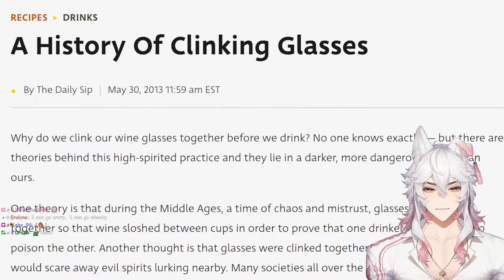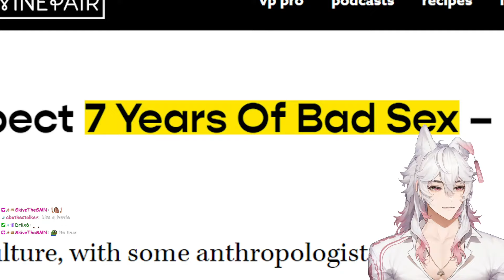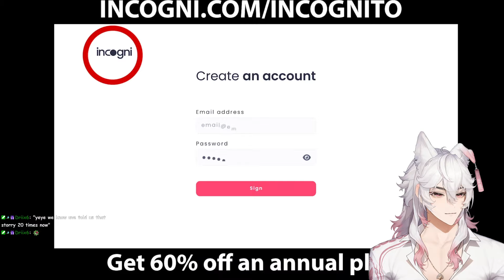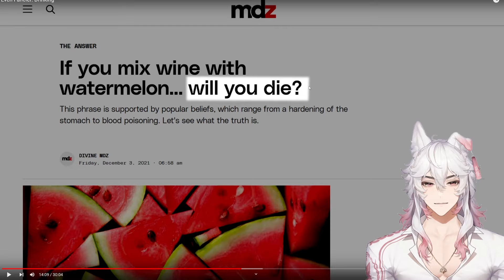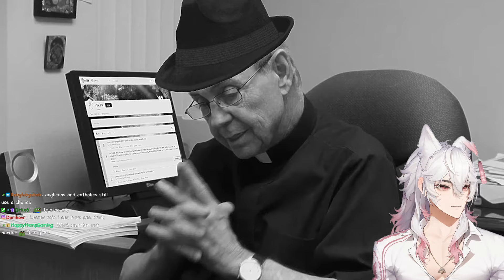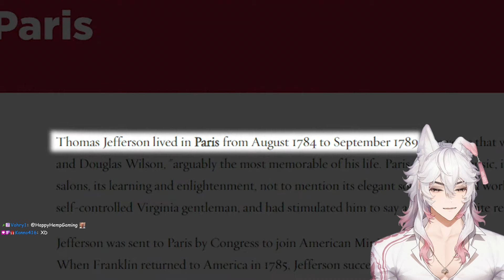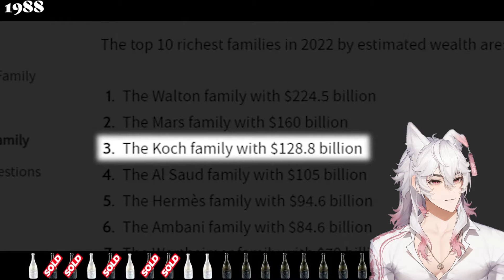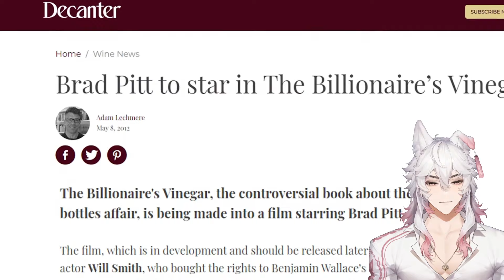Even Fancier: Drinking | Incognito Mode | Vtuber React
Original Video By: Incognito Mode